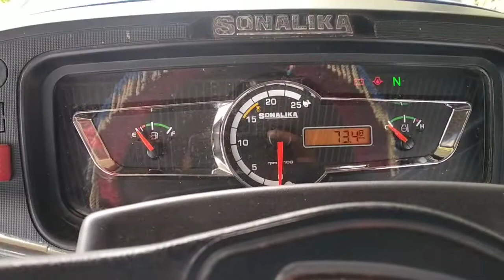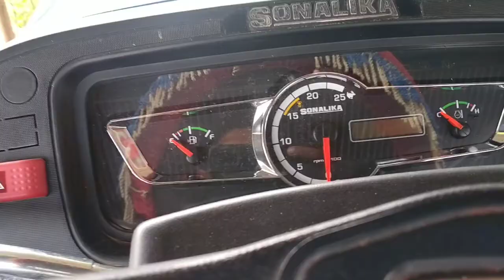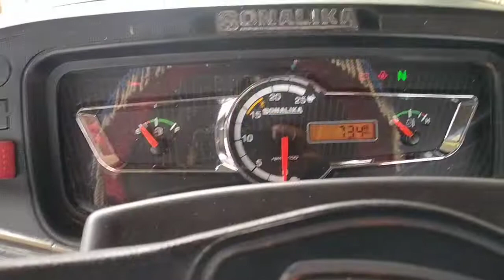sonalika tiger Di55 showroom se direct Kisan ke pass pass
sonalika tiger Di 55
sonalika tiger Di 55 engine cc
sonalika tiger Di 55 performance Kisan ke sath
Hello friend's My name is Pravin Kushwaha I ma a farmer lives in karahiya no1 Rewa Madhya Pradesh I have 4 tractor 1 Sonalika Di42 45Hp 2 Swaraj 744 FE 48hp 3 Eicher 551 50hp 4 Eicher 557 4wd  55hp